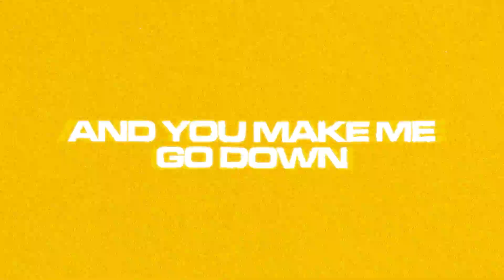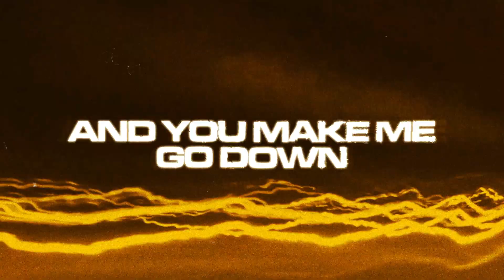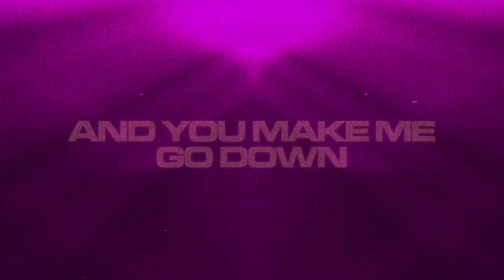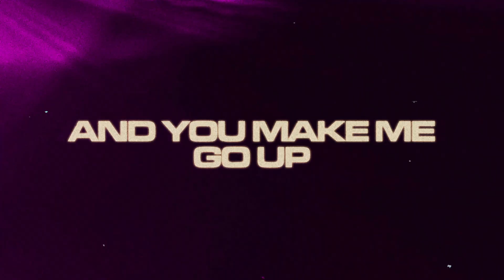The Sundown - Don't Forget Tonight (Official Lyric Video)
Executive Producer: Island Records Philippines
Editor: Steven Victor